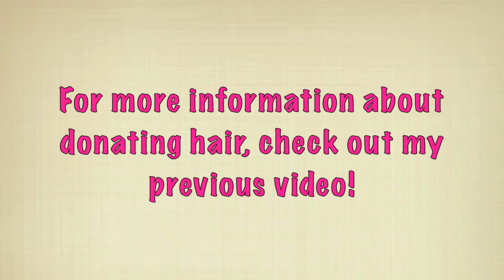Donate your hair (2012 update)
This is my fourth time donating. I've received lots of positive feedback from my video that I made in 2010 and I wanted to keep up with the tradition. This year, I cut off 8 inches and donated it to Pantene's program called Beautiful Lengths. For more information about donating hair, check out my previous video!

Please let me know if there are any other hair donation charities.

Special thanks to my mom for filming. She has been donating for the past decade as well.